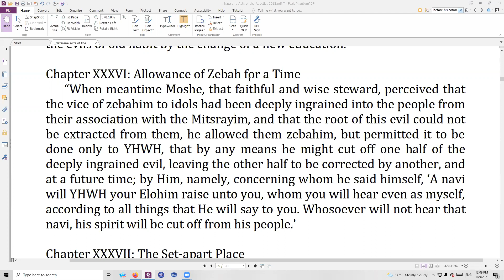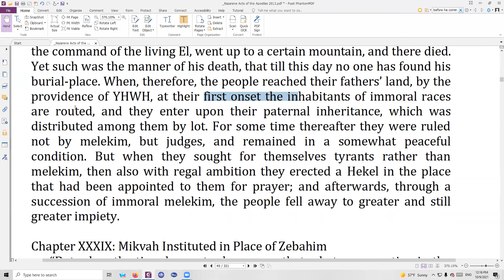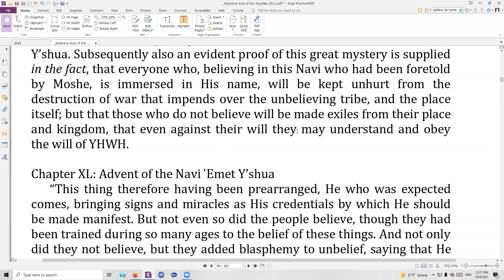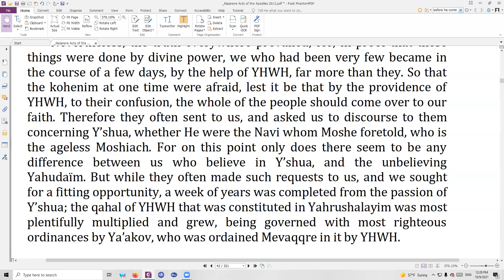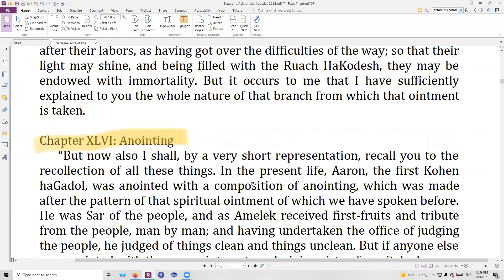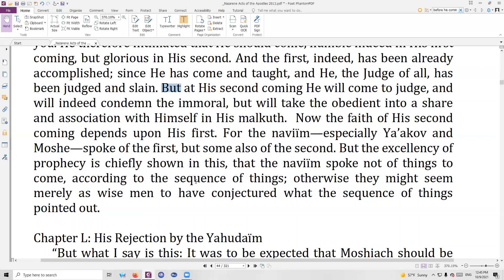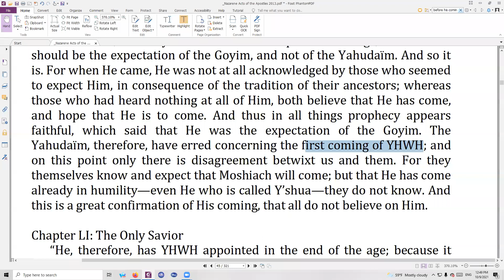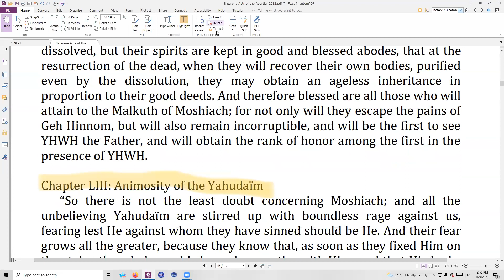Shabbat Study 25/7 (09/Oct/21)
We continue on in our study of the Recognition's of Clement, from book 1 chapters 36-42.